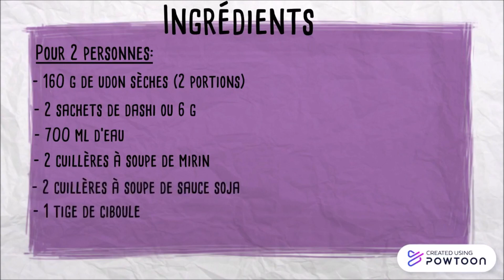udon chaudes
Pour se réchauffer en ce mois de décembre, dégustez de bonnes udons chaudes que vous pouvez accompagner d'un kakiage.
Bon appétit et bonnes fêtes de fin d'année à toutes et tous !